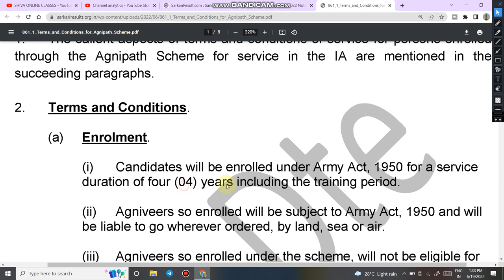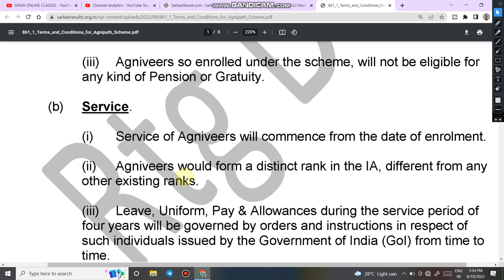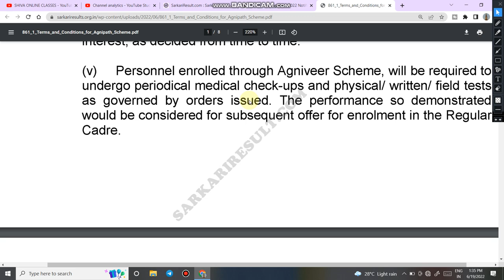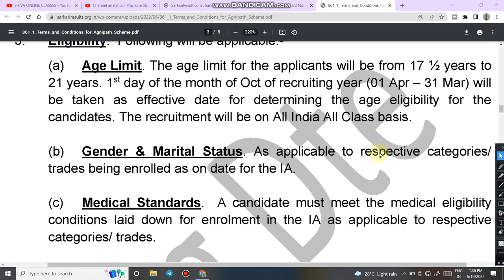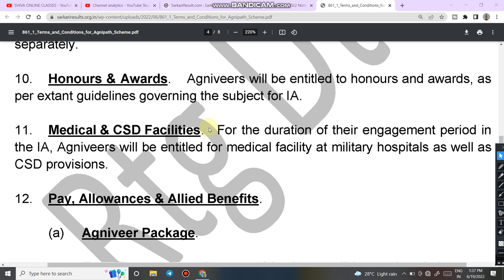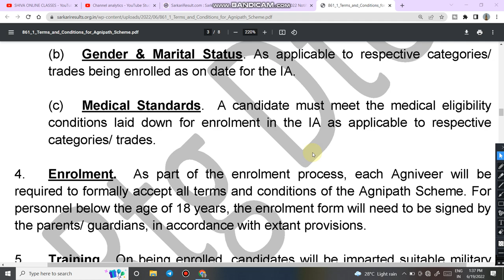Agnipath Scheme all plus and negative points | Agnipath सही या गलत | अग्निपथ के नुकसान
4.  Follow us on :-